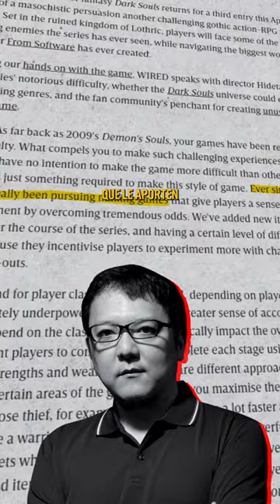El PUNTO de INFLEXIÓN en los SOULS